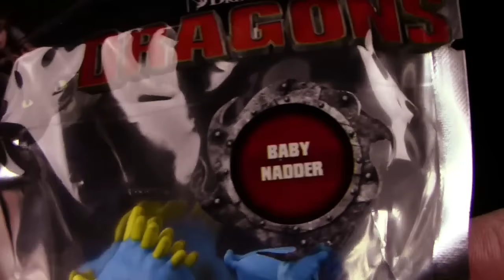Battle Dragons ™ Baby Nadder - Unpacking & Review - Modellvergleich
DreamWorks Dragons ™
Battle Figures - Mini Figures
Kampfdrachen - Mini Drachen - Mini Figuren
De Combat - Mini Figuras De La Batalla
Gevechtsfiguren
Mini Personaggi
Bonecos De Bathala